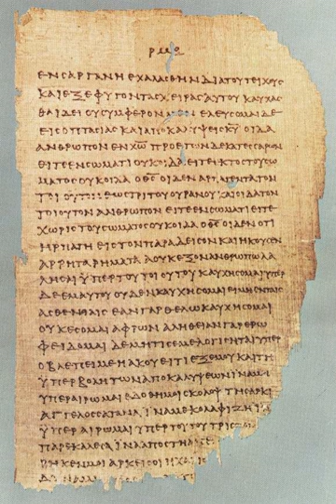Gospels | Wikipedia audio article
This is an audio version of the Wikipedia Article:
Gospels

SUMMARY
Gospel  originally meant the Christian message itself, but in the 2nd century it came to be used for the books in which the message was set out. The four canonical gospels — Matthew, Mark, Luke and John — were written between AD 70 and 100, and are the main source of information on the life of Jesus. All four are anonymous (the modern names were added in the 2nd century), and none were written by eyewitnesses. Modern scholars are therefore cautious of relying on them unquestioningly, but critical study can attempt to distinguish the original ideas of Jesus from those of the later authors. Many non-canonical gospels were also written, all later than the four, and all, like them, advocating the particular theological views of their authors.